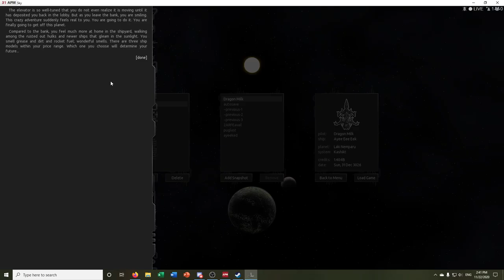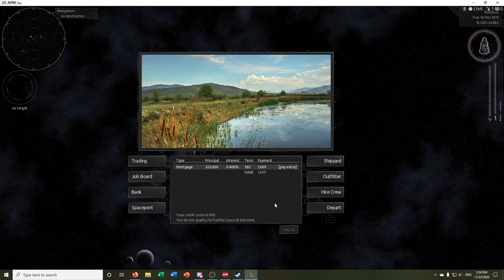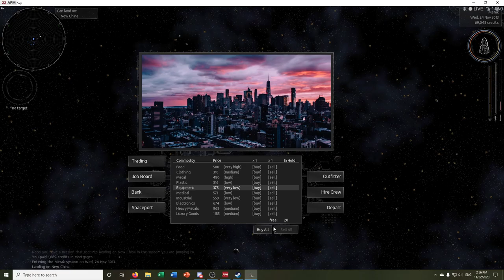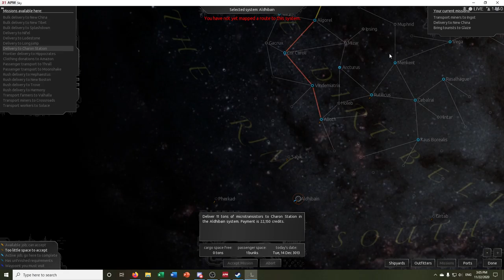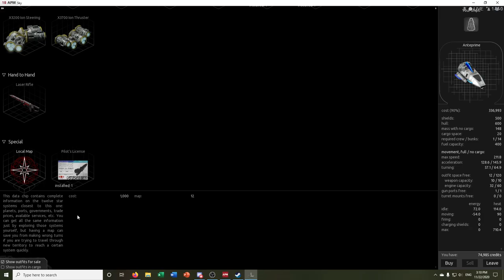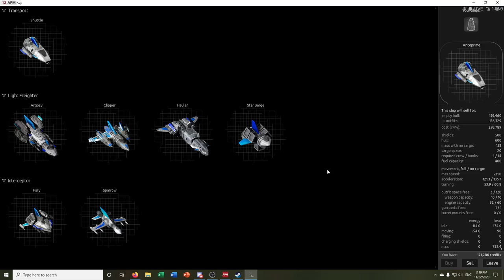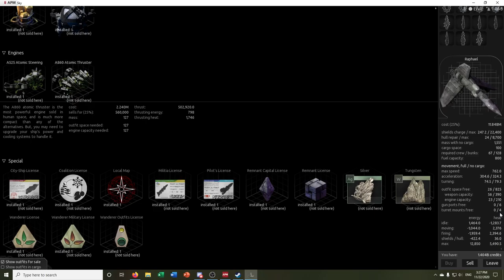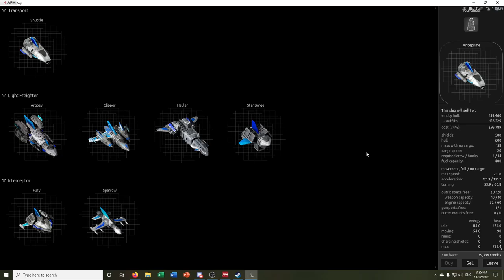Endless Sky Tutorial [SPOILERS!]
Showing a friend basics of Endless Sky, a free open source game!